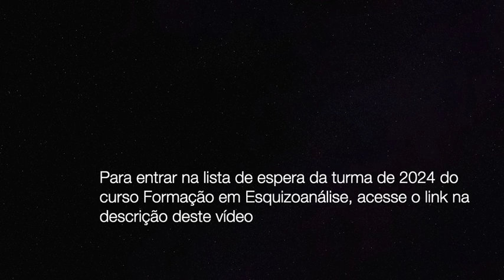Ativo X Ressentido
Para melhor compreensão deste vídeo, assista também o vídeo publicado semana passada.

Este conteúdo faz parte do curso Formação em Esquizoanálise. Para fazer parte da turma 9 deste curso com início em 2024 entre na lista de espera